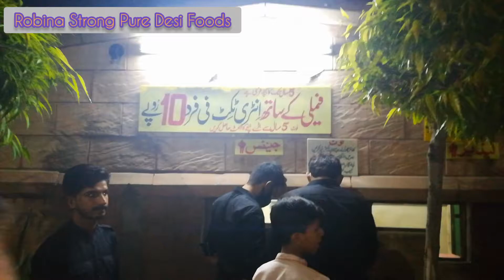aj sindbad ki sair ki# sindvabd ki sairr # sindbad faisalabad#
robina strong
Assalam O Alikum !  My name is Robina Kousar And In This Channel I Will Make Videos About Online Cooking and Pakistani Desi Food... Come And Join Me To Spread Cooking About Online pakistani desi food... Like, Share And Subscribe... Thanks
# aj sindbad ki sair ki#  sindbad ki sair#  sindbad faisalabad#